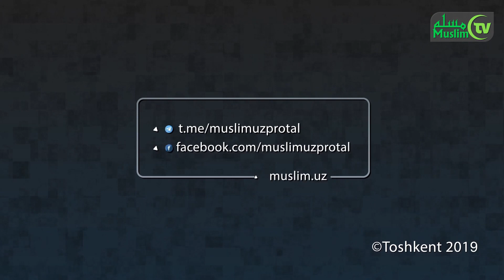Odilxon qori Yunusxon o'g'li: Allohning uyi odobiga rioya etaylik!